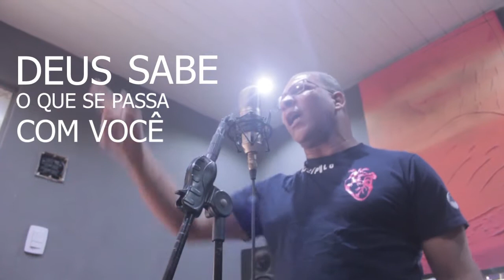Deus sabe - Jorge Azevedo